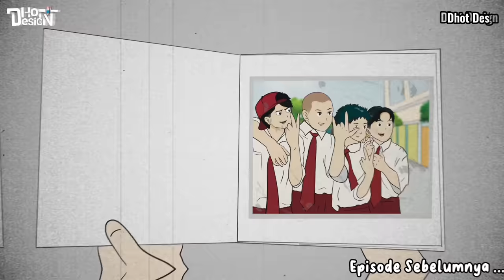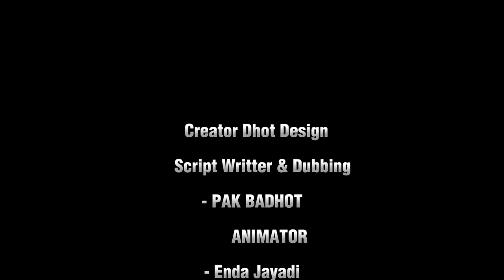NOSTALGIA PART 2 (Petak Umpet) - Animasi Sekolah